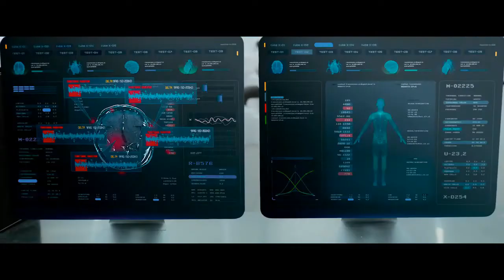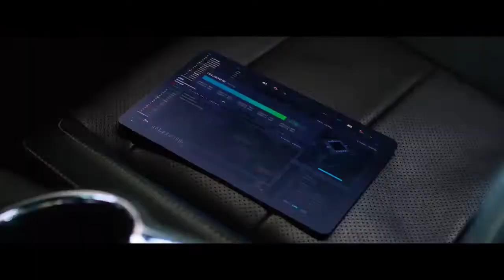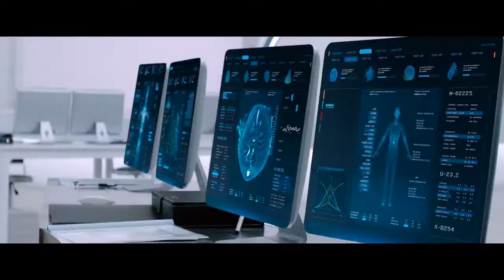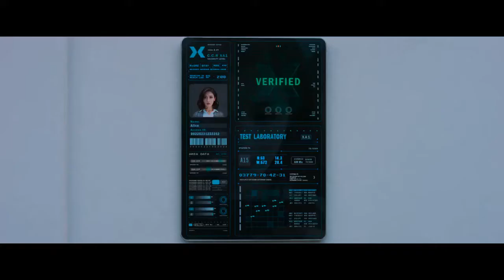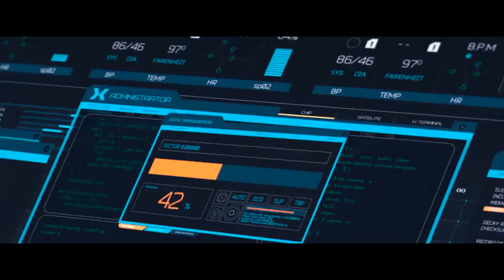ALUR CERITA FILM ACTION "Ultimate Code" Melakukan Sebuah Misi Demi Menyelamatkan Istri dan Anak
SINOPSIS : FILM action mandarin  "ULTIMATE CODE" , Melakukan Sebuah Misi Demi Menyelamatkan Istri dan Anak

presented by , HE-REchannel

Awal kisah dimana peradaban dunia telah diketemukan sebuah chip yang dibuat oleh seseorang bernama dokter Xiao .
Chip tersebut ditanamkan ke dalam tubuh manusia sehingga dapat mempengaruhi genetik dan dapat dikendalikan .

Adapun percobaan awal chip tersebut digunakan oleh seseorang bernama Xiao Yu , dengan adanya chip yang ditanam ke dalam tubuhnya maka Xiao Yu menjelma menjadi sosok manusia super .
Sayangnya kekuatan yang dimiliki oleh Xiao Yu dimanfaatkan oleh seseorang bernama Mick , sehingga Xiao Yu menjelma menjadi sosok pembunuh yang tangguh.

Mick adalah sosok pimpinan sebuah korporasi dimana chip tersebut dikembangkan.
Dia mempunyai ambisi untuk menguasai dunia dengan keberadaan chip tersebut,

Namun ambisi itu belum dapat diwujudkan karena para petinggi korporasi tersebut menyembunyikan kode untuk dapat mengaktifkan chip tersebut ,para petinggi yang mengamankan kode tersebut adalah mister Mo dan dokter Xiao , dibantu oleh seseorang bernama Enoch yang merupakan sosok tangguh, karena dia juga mempunyai chip didalam tubuhnya.
Untuk mendapatkan kode chip tersebut Mick memanfaatkan Xiao Yu , karena Xiao Yu menurut Mick adalah sosok yang dapat diandalkan.

Awalnya Xiao Yu menolak keinginan mick , hanya karena anak dan istri Xiao Yu disandera dan akan dibunuh apabila Xiao Yu menolak keinginan Mick , akhirnya Xiao Yu memenuhi permintaan Mick.

Penasaran dengan Alur cerita nya ?
Tonton dan simak Video kami berikut ini .

Terus dukung HEREchannel
Terima Kasih ...Cao

SELAMAT MENONTON. !!!